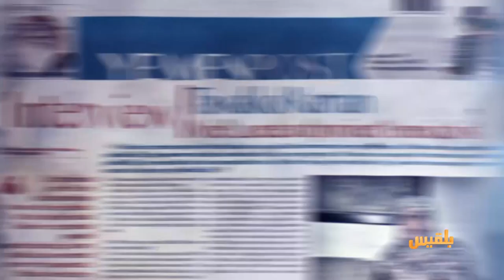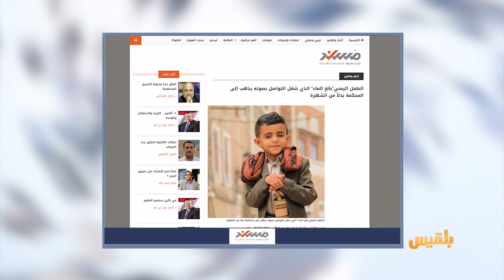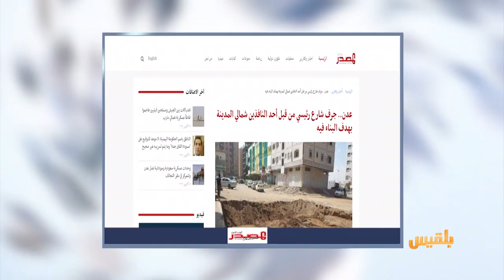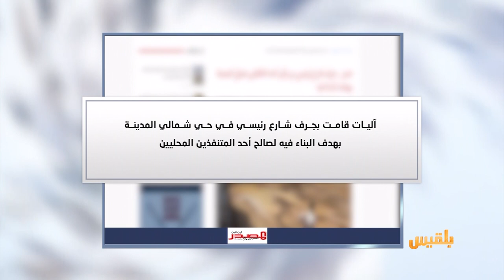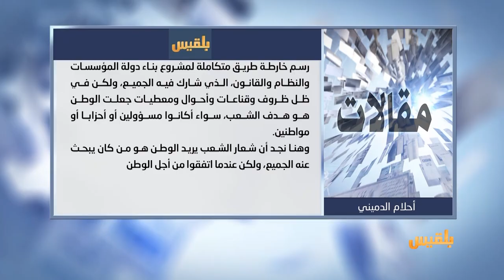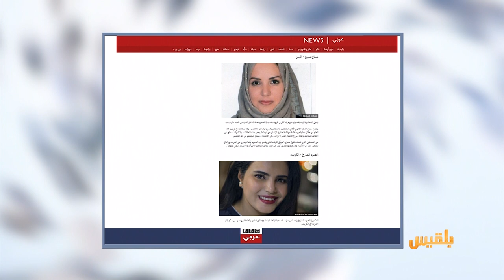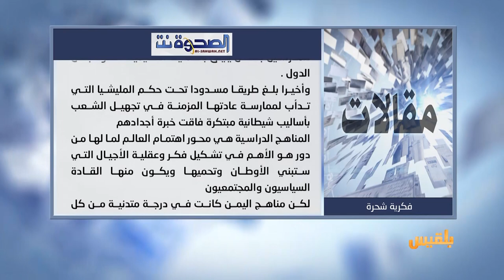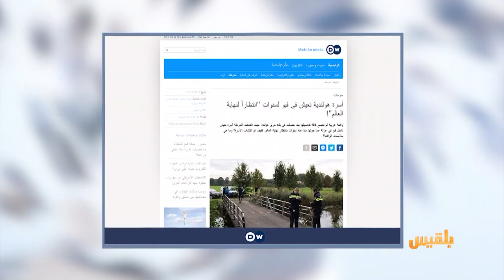كشك الصحافة | 17 - 10 - 2019 | تقديم: سالم باحمران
عدن الغد
من المواقع المحلية
مواطن في عدن يبني منزله وسط شارع رئيسي
يمنية ضمن مائة امرأة في قائمة بي بي سي لأكثر النساء إلهاما
الدي دبليو
أسرة هولندية تعيش في قبو لسنوات انتظاراً لنهاية العالم..